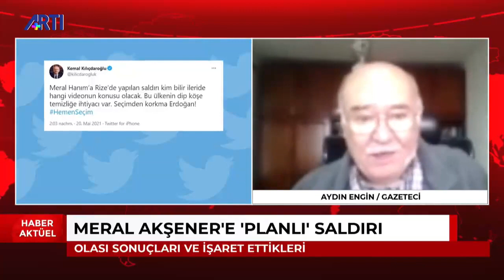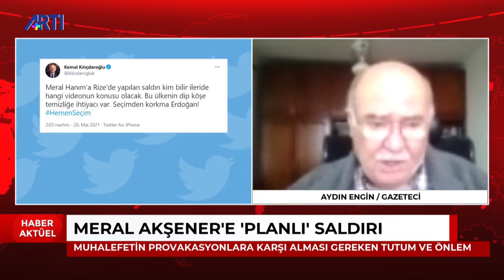Aydın Engin: HDP'yi dışarıda bırakan muhalefet baştan yenilmiş demektir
Gazeteci Aydın Engin İYİ Part Genel Başkanı Meral Akşener'e yapılan saldırıyı ve erken seçim tartışmalarını değerlendiriyor.